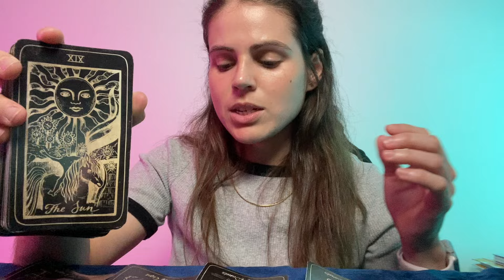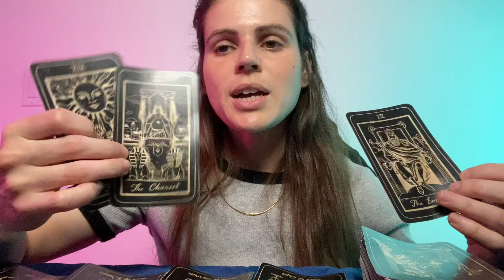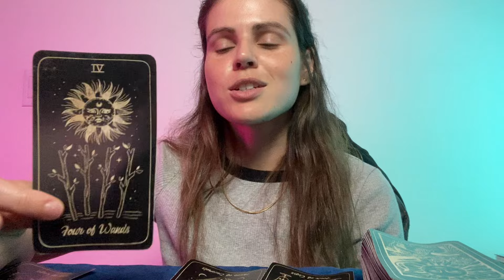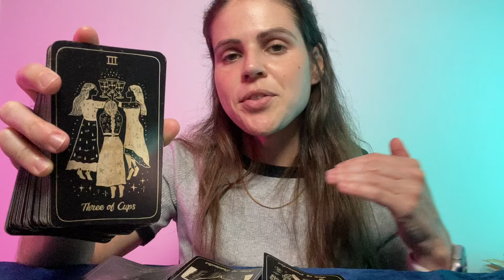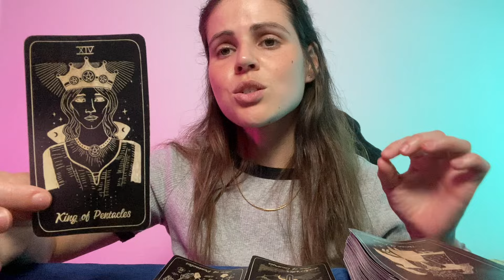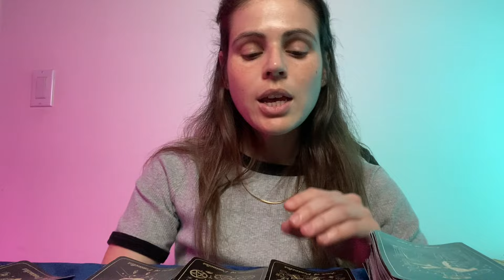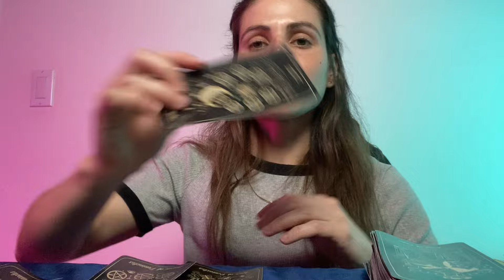ARIES ♈️ THE NEXT 48 HOURS 🔮 BLOCKING A 3-Party Situation & Focusing On YOU ✨